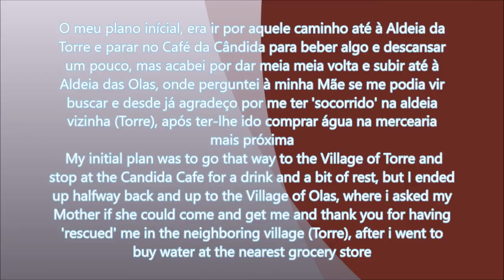Pedalada semanal 6 - Weekly biking 6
PT - Pedalada realizada entre: Pintado - Vale Carneiro - Manobra - EN238 - Casal Velho - Quinta do Paço - Ganados - Olas - Torre.

Vídeos gravados com uma GoPro Hero e juntados no Movie Maker.

EN - Biking held between: Pintado - Vale Carneiro - Manobra - NR238 - Casal Velho - Quinta do Paço - Ganados - Olas - Torre.